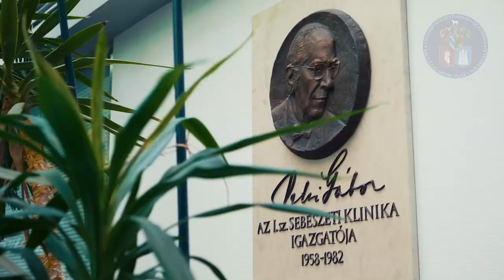Graduation 2021 Faculty of Medicine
University of Szeged, Faculty of Medicine
2nd July 2021, József Attila Study and Information Centre